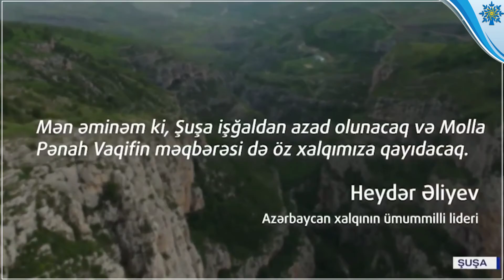DÜNƏN VƏ BU GÜN ŞUŞADA...